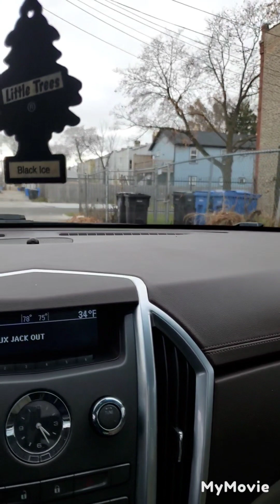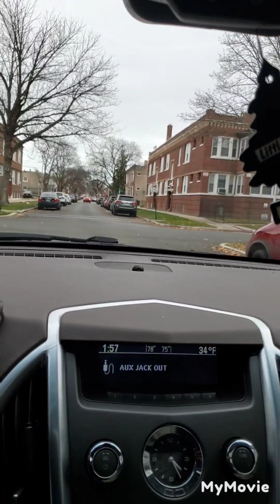junkyard day again